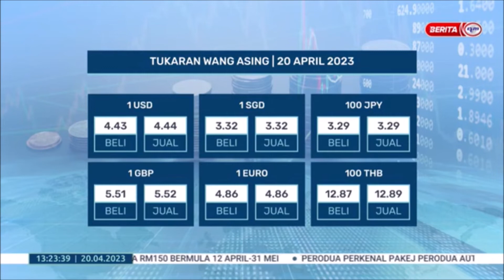20 APRIL 2023 - BERITA TGH HARI- TUKARAN WANG ASING